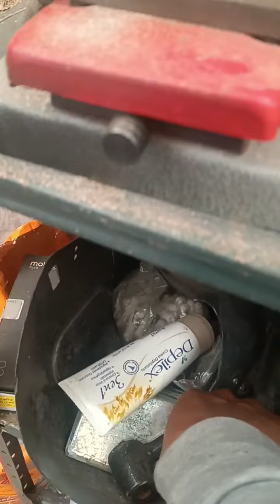Conversión de llave Yale a llave Inafer o Kl de punto "seguridad"